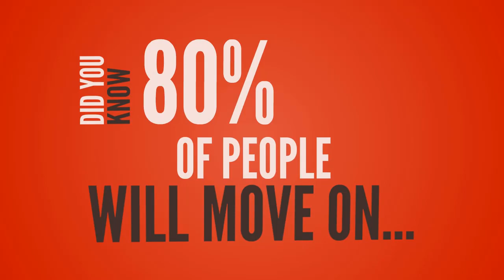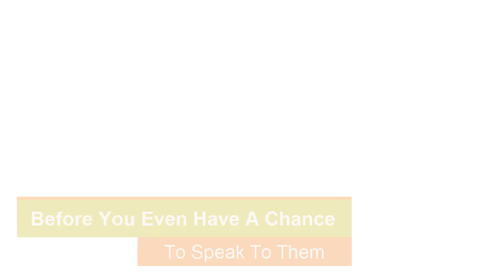Online Reputation Management Tools Heal Social Media Problems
Online reputation management tools help individuals, professionals, and small business owners manage social media problems.

The fully functioning trial subscription to our online reputation monitoring software will demonstrate exactly why it's important and why you must do so - if you take your success seriously.

Let's face it, everyone is online these days. Your clients have social media accounts, your competitors have a website, and your prospects are scouring forums for product/service reviews. There is no escaping the power of the Internet and how it’s become the ultimate source of business for a lot of brands.

Studies have shown that 75% of potential customers for virtually any service check reviews first before they make a purchase and four out of five of them choose the competition after reading ONE bad review. That’s eighty percent of new customers lost due to a possibly mismanaged online reputation.

Online reputation management tools give you an immediate alert when something appears anywhere online about you, your family, your business, and anything else you want to monitor.

For example, reputation management tools, using keywords, can alert to positive comments and reviews too. You're in a perfect position to reply to these social media announcements right where they were posted, in the news feed of your satisfied customer, where their friends and relatives are sure to see them.

Online reputation management tools provide you with real-time competitive analysis. You'll be able to see what people are saying, good and bad, about your competitors. The smartest lessons in business are those learned the hard way by somebody else!

And reputation management tools have a huge benefit closer to home. Cyberbullying and social media bullying, no-one is immune to it, can be tracked and monitored the moment it begins. The most effective way to deal with the unpleasant side of social media, especially if you have teenagers in the family, is to nip it in the bud!

Take control of what your customers see online with reputation management tools and don’t let others your dissatisfied clients or competitors – do it for you.

If you have a business that depends on people being happy to stay open, then you should look into reputation management tools.

Get business, professional, and personal peace of mind.

Effective leaders know full well that some mistakes, and there will always be mistakes, their business can absorb. And some mistakes can actually absorb their business.

Mistakes, whether real or perceived, are often pounced on immediately by unhappy or revenge-seeking customers or competitors. They know that their reputation as someone worthy of trust, someone who consistently delivers on their promises - is everything.

Business owners like you are realizing they need a dependable way to find out what's being said about their company and an effective and efficient way of managing their online reputation.

Click the link now to protect your brand, your people, your customers, and your livelihood.

To help you understand how reputation monitoring software can help your business survive negative online comments - whether true or not, watch these additional educational videos. To learn more about how reputation monitoring software can help you - watch the videos below.

More Reputation Monitoring, Competition Evaluation, and Lead Generation Resources